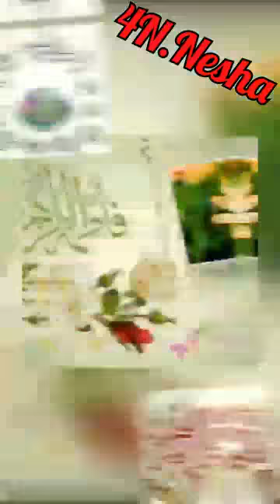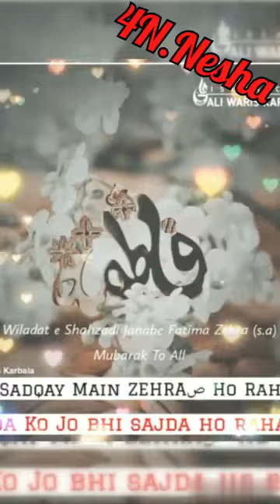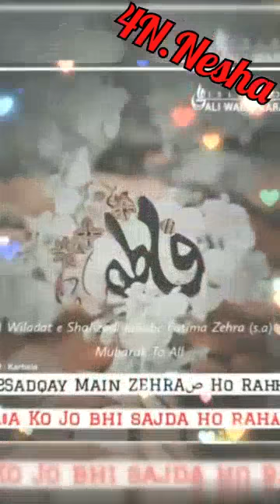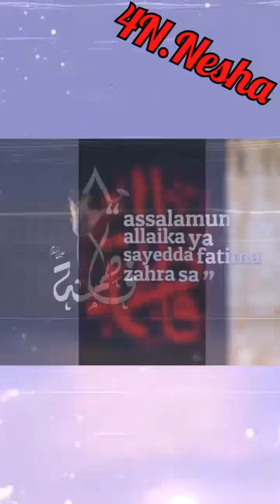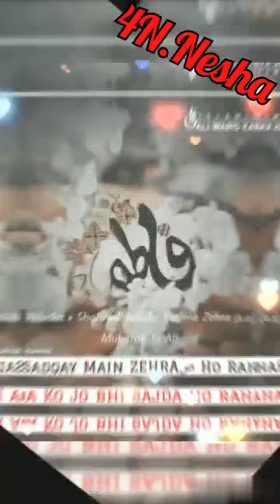🙏🙇Bibi Fatima Zahra(SA)🙏🙇 Munajat -Churwa Do Hame Gham Se ❤️by Panjwani Sisters